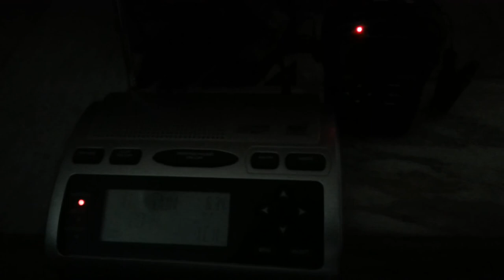EAS #32 - Severe Thunderstorm Warning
Recorded 6/16/14 on a Samsung Galaxy S III.

This was a random warning. Nothing else ever came.